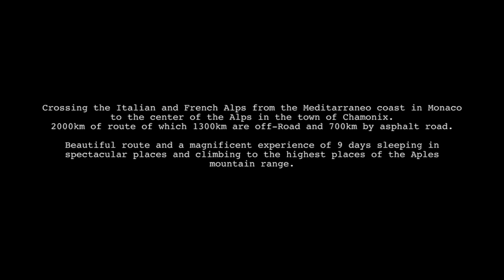Ruta VIAJE por los Alpes ### MOTO TRAIL off-Road. Francia, Italia.Transalpina.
Ruta Trail por los Alpes. Mas de 800 km de pistas combinadas con tramos de asfalto.
Esta ruta va desde Sospel hasta Chamonix, atravesando los Alpes italianos y franceses. Preciosas vista y increíbles lugares para acampar.